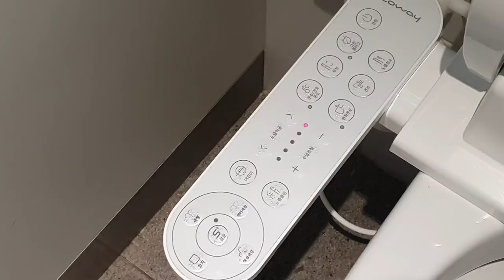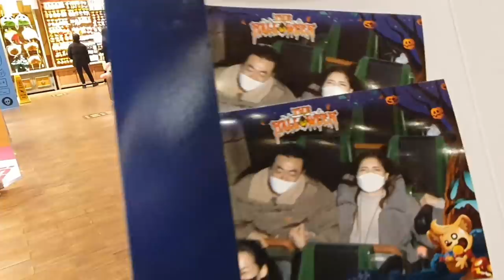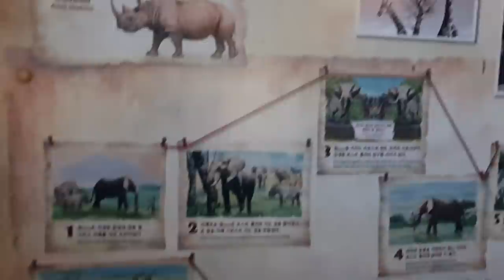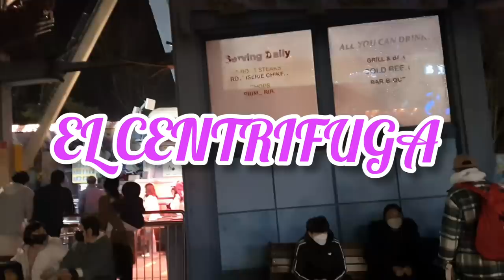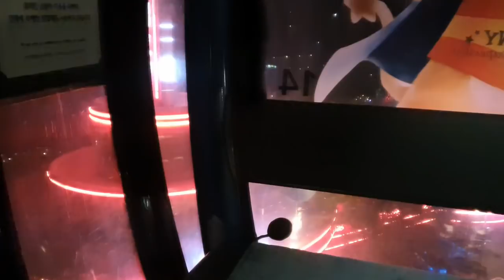Visitamos Everland ! Aquí grabó BTS 🤯🇰🇷 | Nicolisa Vlogs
Hoy les comparto mi visita a Everland!! espero que les guste el video y algún día puedan visitar el parque!!